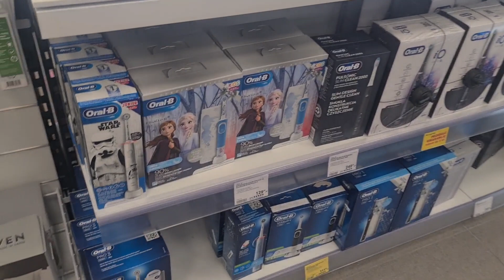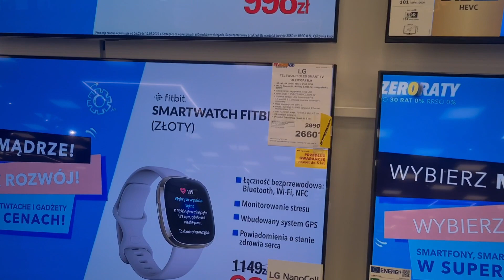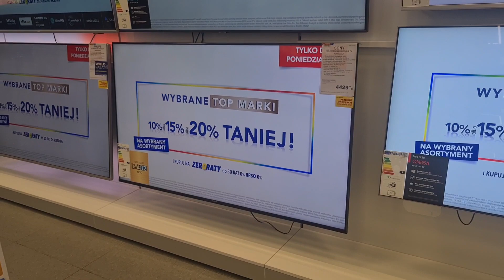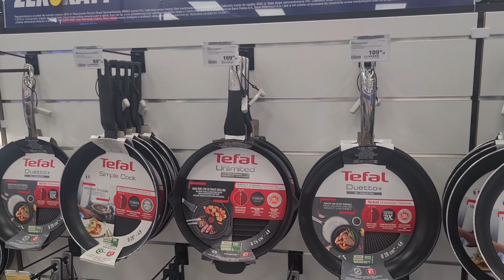Цены на технику в Польше. Цены на стиральные машины, телефоны, ноутбуки.